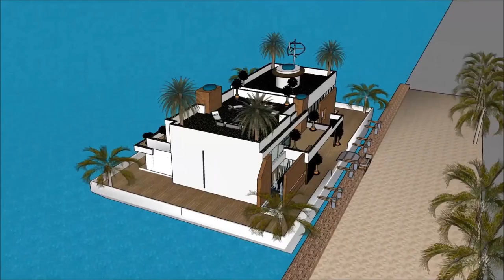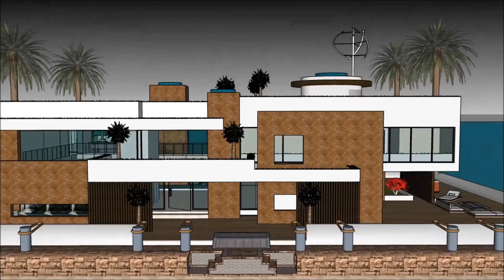SIMS 5 LUXURY FLOATING VILLA DESIGN ON WATER BUILDING A HOME UPGRADES FREEPLAY Luxury Yacht and Hous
The houseboatzania launching an innovative high-end luxury yacht houseboat home design potentially as a display of in Sims of the SIMS 5 LUXURY FLOATING VILLA DESIGN ON WATER BUILDING A HOME UPGRADES FREEPLAY Luxury Yacht and Hous.

The collection of sims concepts - Houseboatzania of SIMS 5 LUXURY FLOATING VILLA DESIGN ON WATER BUILDING A HOME UPGRADES FREEPLAY Luxury Yacht and Hous consists of high luxury and architectural art pieces in minimalism combined with living on the waterfront of the harbour of

The sims houseboat yacht design has the basis to sustain living with high standards and contemporary structural design at SIMS 5 LUXURY FLOATING VILLA DESIGN ON WATER BUILDING A HOME UPGRADES FREEPLAY Luxury Yacht and Hous with numerous of prospects for excessive living and celebrating the desire of life worldwide: